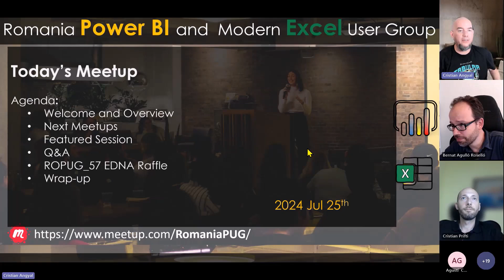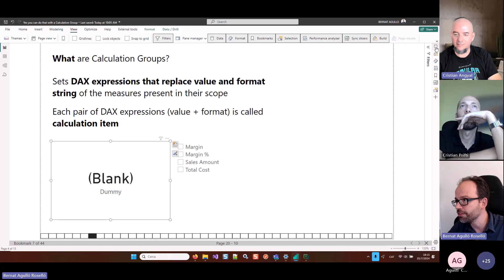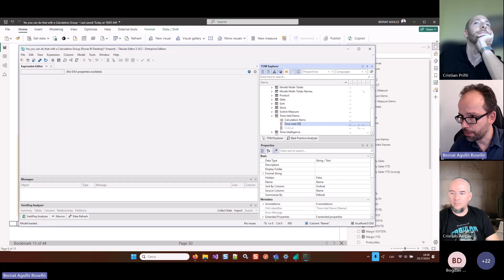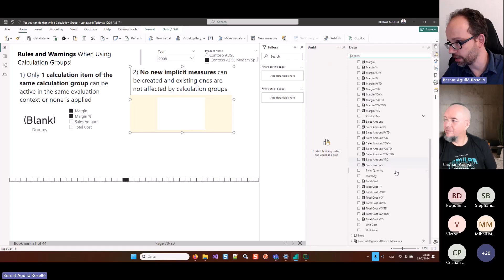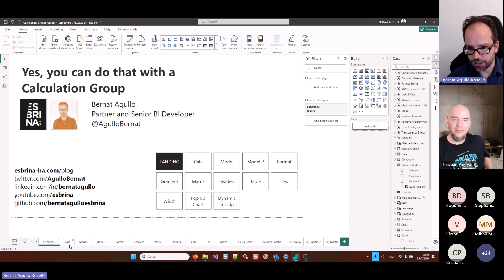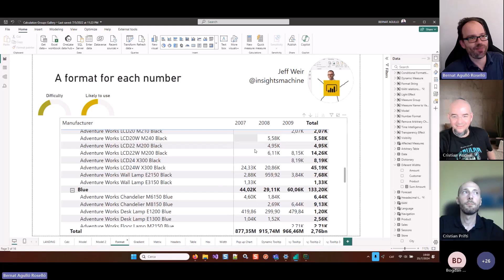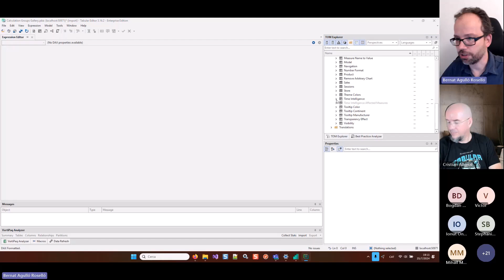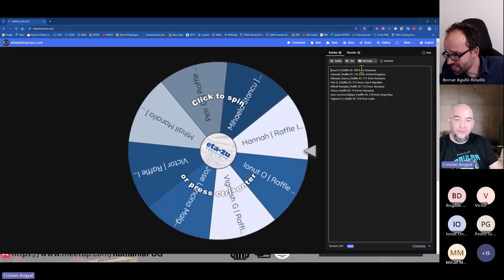Adding custom totals to your tables with Calculation Groups | Bernat Agulló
Speaker: Bernat Agulló
Recording Date: Thu, Jul 25th 2024
Language: ENGLIGH

Description:

Sometimes we might get the following request: I want to see the sales by month and at the end I want to see the total for the year, but also the average sales per month, the sales from previous year and the absolute and percentual change vs previous year.

This is not straight forward in Power BI but Calculation Groups come to the rescue!

At the end of the Meetup we had a Raffle with prizes offered by Enterprise DNA: 2 (two) 1 year FREE Membership Licenses on EDNA Platform for two lucky winners from the Live attendees !

Speaker: Bernat Agulló
Data Platform MVP

Bernat is a Data Platform MVP based in Barcelona.
He pays his bills working at Esbrina a BI consultancy doing mostly Power BI and Fabric implementations for organizations as well as last-resort trouble shooting services.

where he writes mostly about calculation groups, but also some general DAX, some Fabric governance and even some Power Apps and Power Automate if necessary